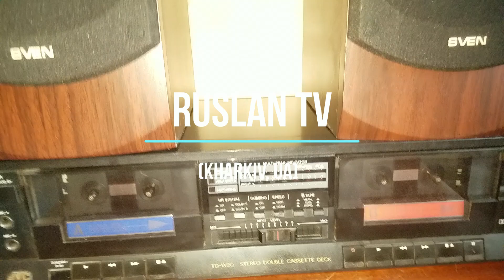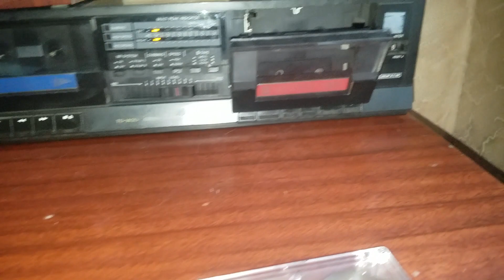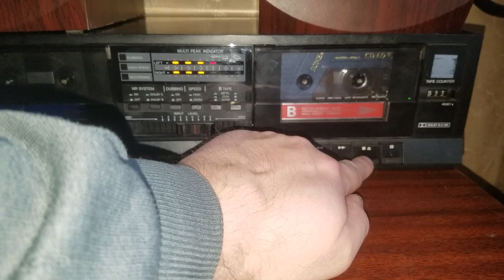15.01.2022. (12612) My vintage - history - audiocassette.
Посленовогодние посиделки, с аудиокассетами. Носитель из прошлого - возвращается! Зима! Крестьянин - Торжествуя... Винтаж.